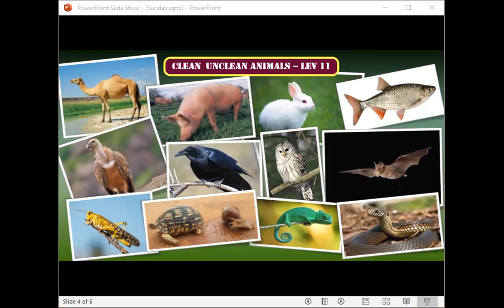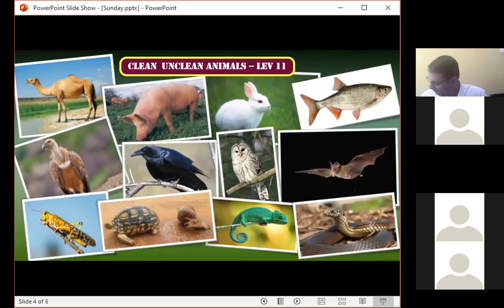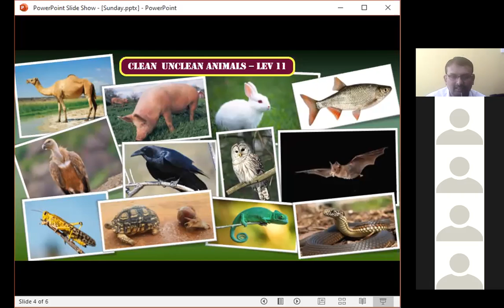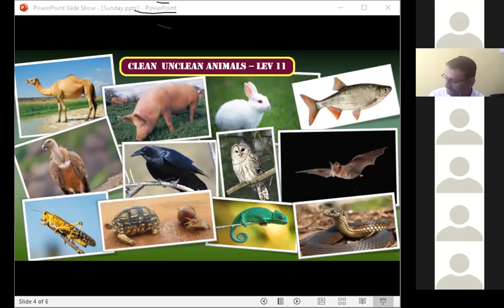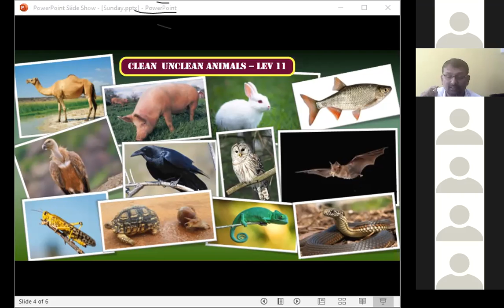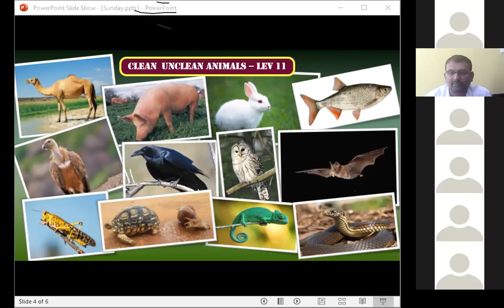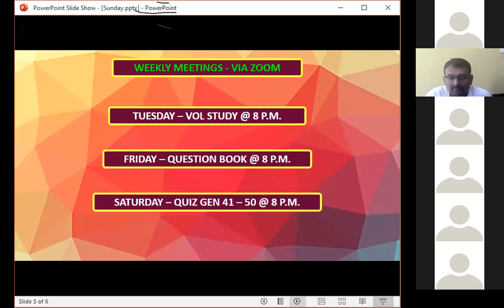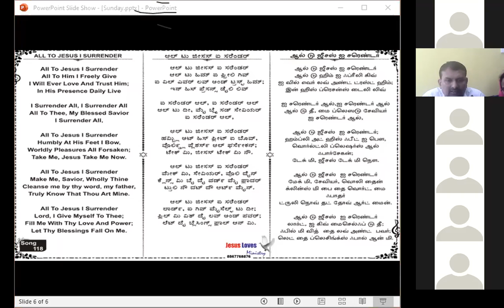Clean & Unclean Animals - Lev 11 - Kannada Bible Study - Br Raju